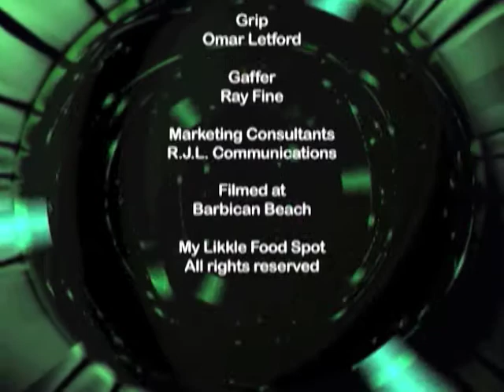My LiKKle Food Spot Barbcan Bch No Ads